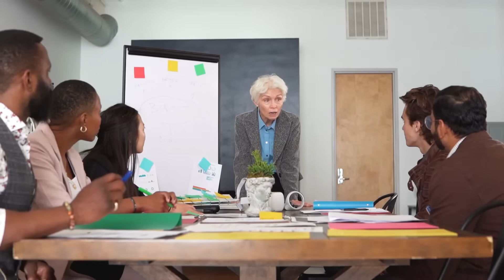Nayib Bukele PREDICA en plena Televisión 🤯 ¿A quién le REZA realmente el Presidente de El Salvador?